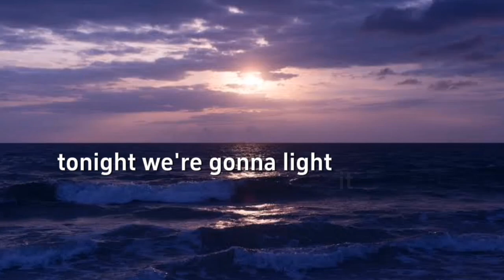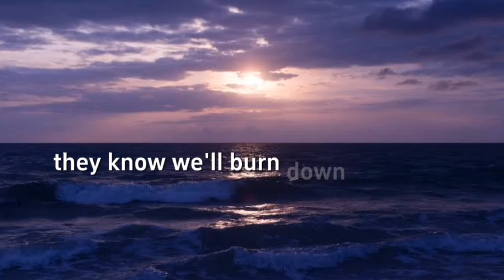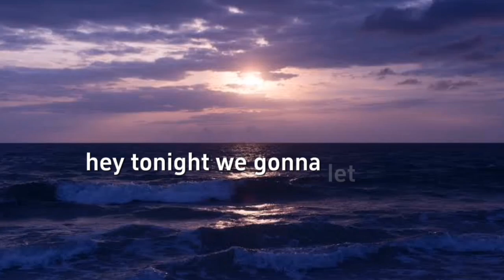Robin Hustin X Tobimorrow Light It Up (Lyrics)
👋 Hey guys, welcome to Music Reveler